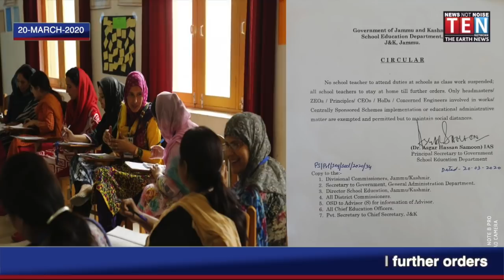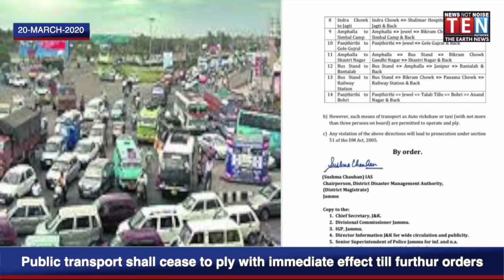JAMMU & KASHMIR NEWS HEADLINES | 20-MARCH-2020